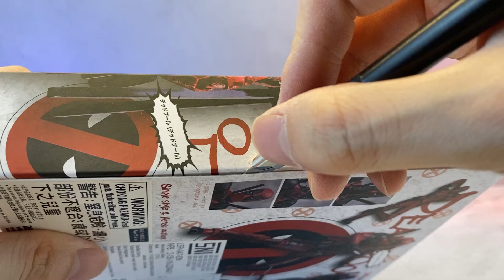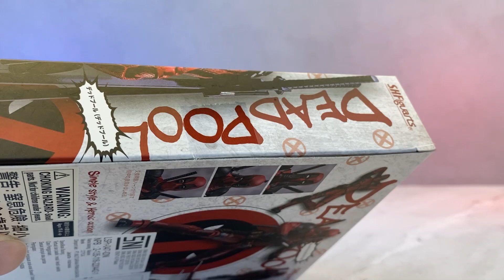SHF MARVEL - DEADPOOL, FIGURE 1/12 TERKEREN SAAT INI! | UNBOXING & REVIEW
Guys ini dia figure yg belum lama ini rilis, SHFiguarts Deadpool!
Figure Deadpool terkeren untuk scale 6" saat ini, tapi sayangnya...ada hal yg kurang juga ternyata! Simak ulasan lengkapnya ya! Enjoy!